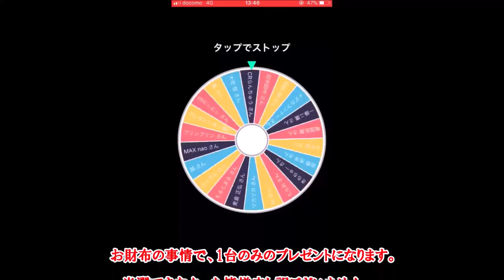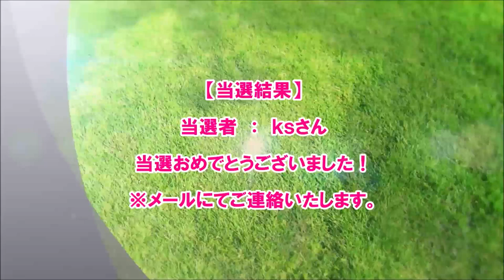【ﾌﾟﾚｾﾞﾝﾄ企画】抽選結果発表！沢山のご応募ありがとうございました！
6,000人達成記念「プラ舟カスタム」プレゼント企画　第二弾
沢山のご応募・アンケートにご協力頂き本当にありがとうございました！これからもモノ作りや生き物飼育を楽しみたいと思います(^^)/
当選できなかった皆さま申し訳ございませんでしたm(__)m

次は１万人…10,000人( ﾟДﾟ)　夢ですね（笑）